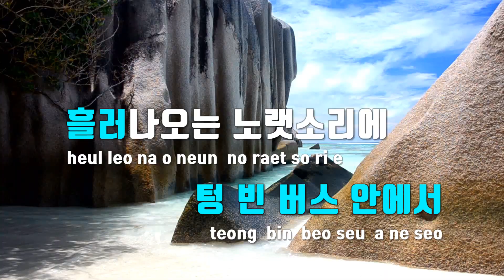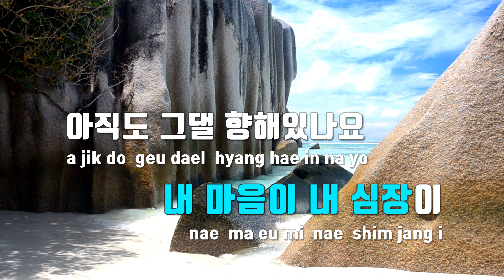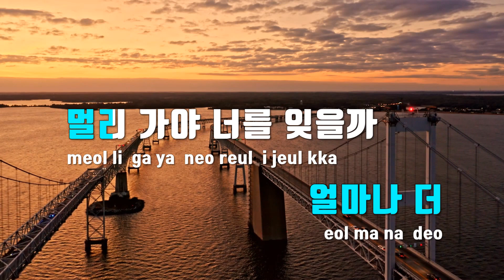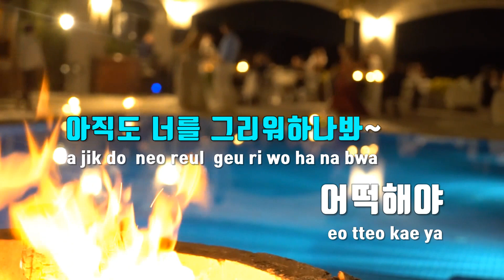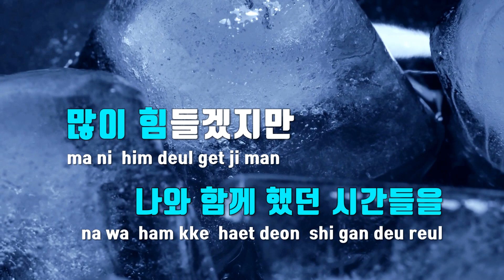[TJ노래방] 퇴근버스 - 전상근 / TJ Karaoke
퇴근버스  --  전상근